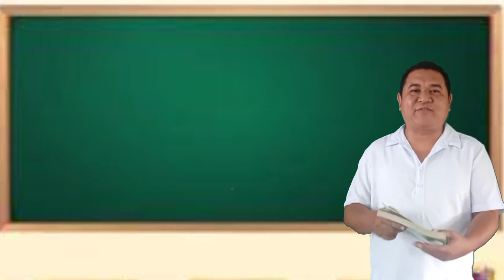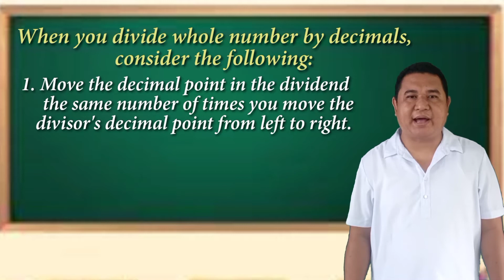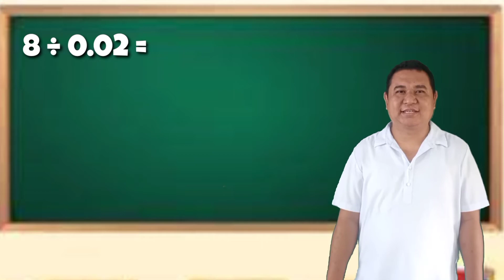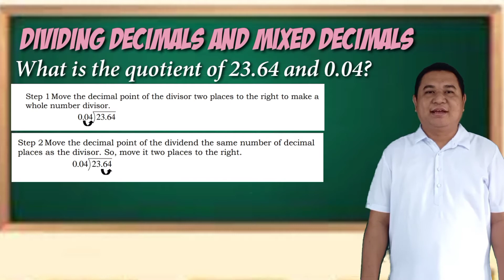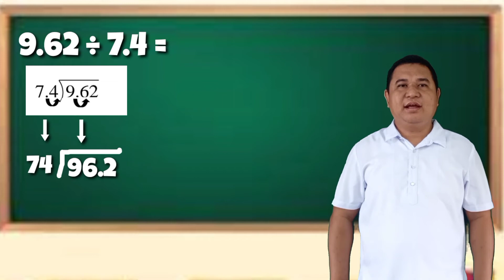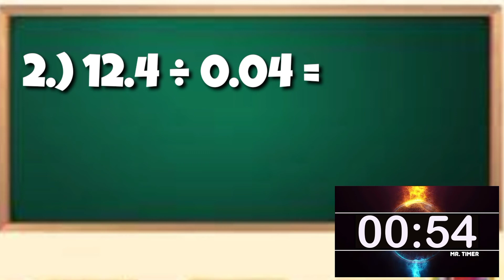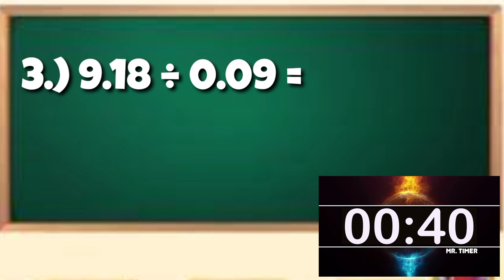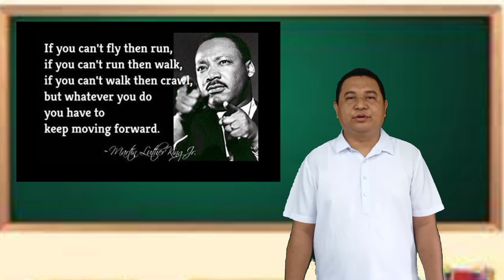Dividing whole numbers by decimals up to 2 decimal places & Dividing decimals or mixed decimals